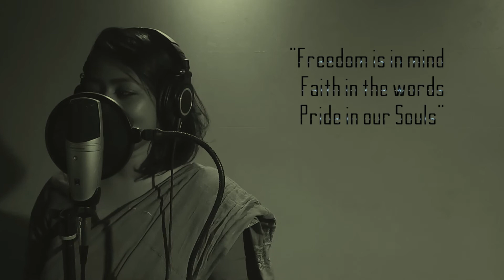National Anthem | Anny Ahmed | The Audio Room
National Anthem of Our Country India
Vocal : Anny Ahmed
Lyrics And Composer : Rabindranath Tagore
Music Production : The Audio Room